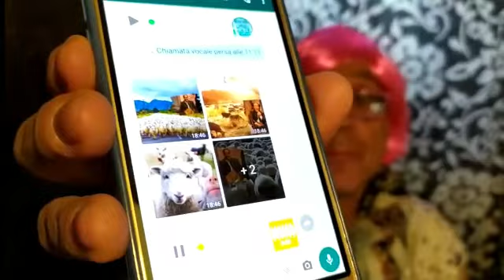Rossana - 18° puntata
Quelli del Martedì presentano IO RESTO A CASA
con Angelo Borgna
una produzione NOVISIMODECAPRAROLA